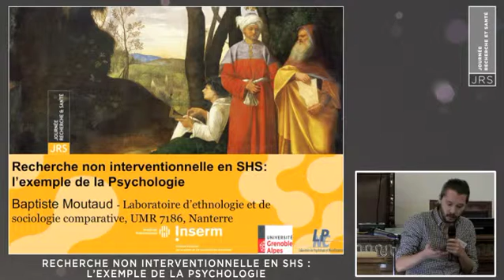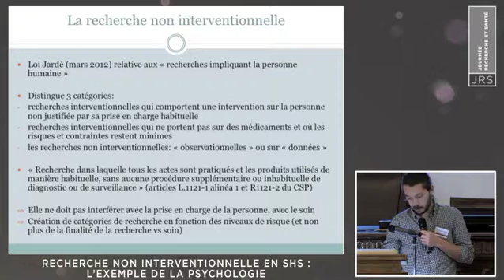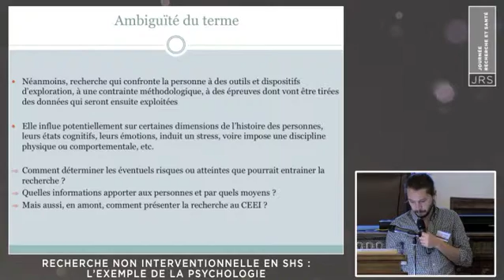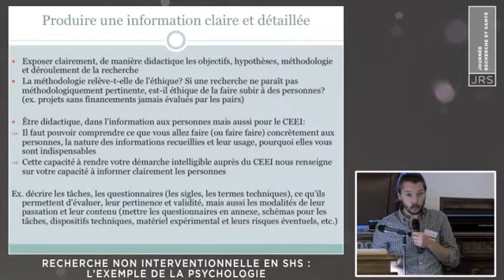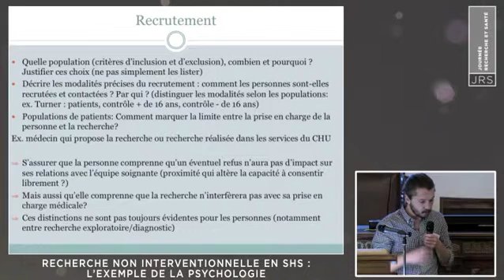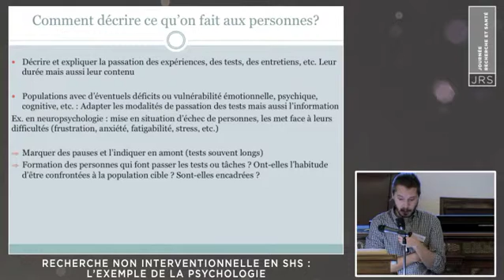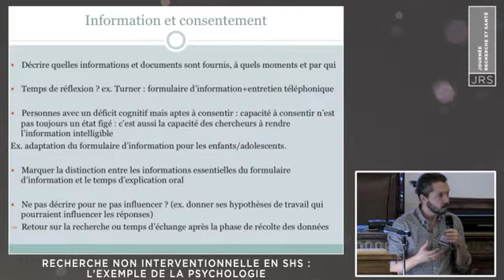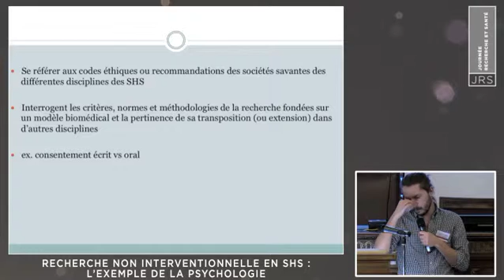JRS - La réflexion éthique au cœur des projets scientifiques : CEEI, un IRB au service des projets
Journées Recherche et Santé
La réflexion éthique au cœur des projets scientifiques (4 février 2016) -

Session 3 - CEEI : un IRB au service des projets scientifiques
Discutant : Baptiste MOUTAUD (CNRS UMR 7219, Université Paris Diderot, Paris)

(Journée 2016 du Comité d’évaluation éthique / IRB de l’Inserm-CEEI)